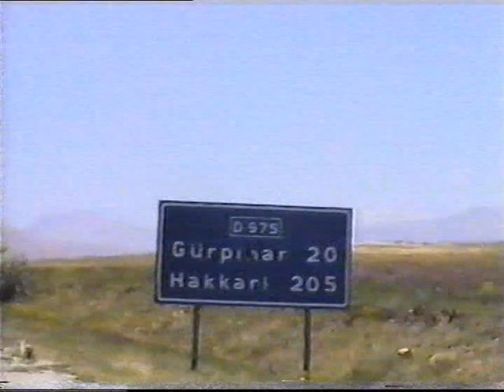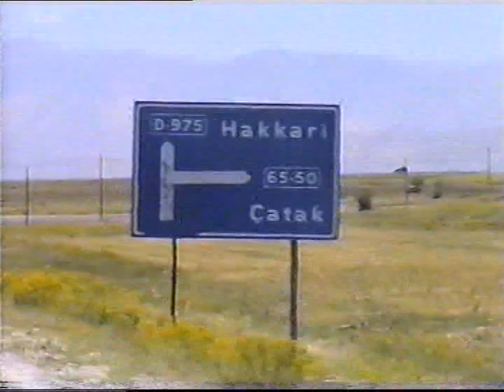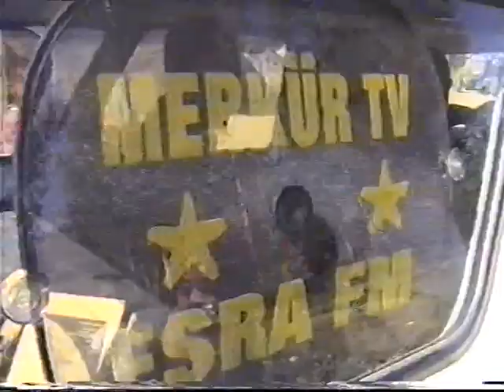KÖYDEKİ DÜNYA DÖNEMEÇ KÖYÜ